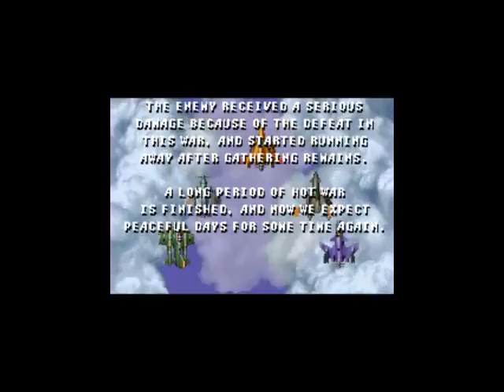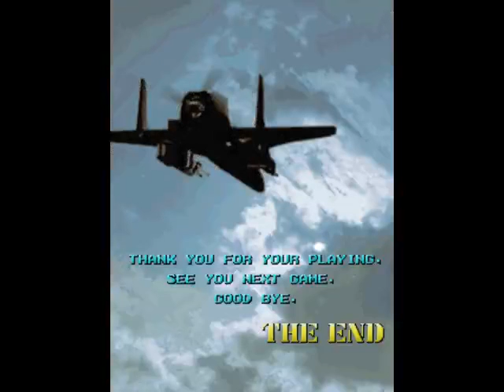Raiden Fighters (Arcade) 2P Cooperative Playthrough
Raiden Fighters Co-op Playthrough... my wife is player 1 and i am player 2... zerando, detonado, encerramento...